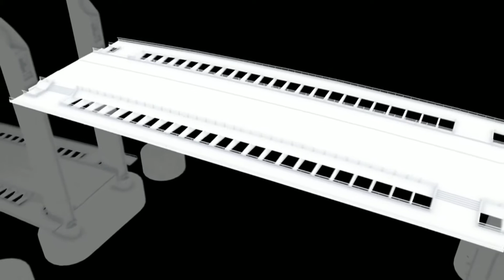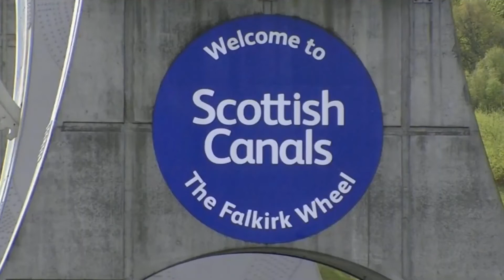বিশ্বের বিস্ময়কর যত সেতু|Historical Bridge in the world|Beautiful bridge|আধুনিক সেতু